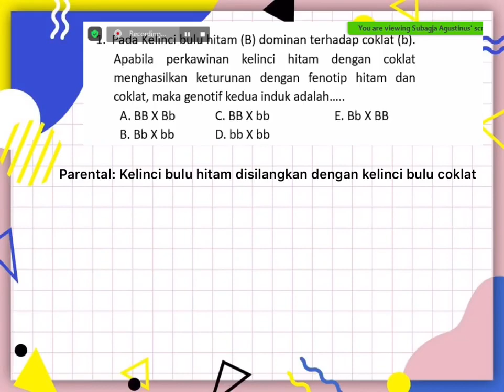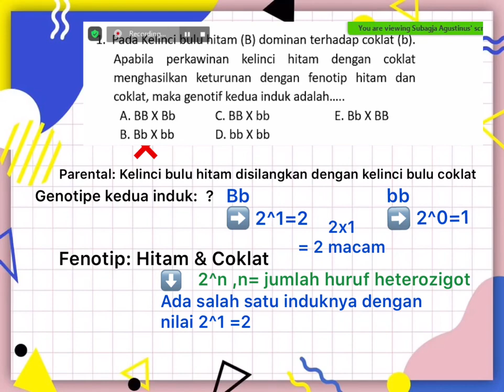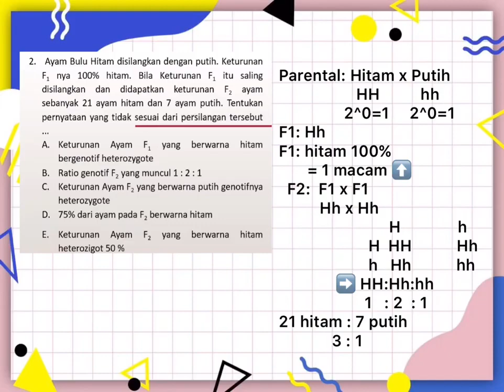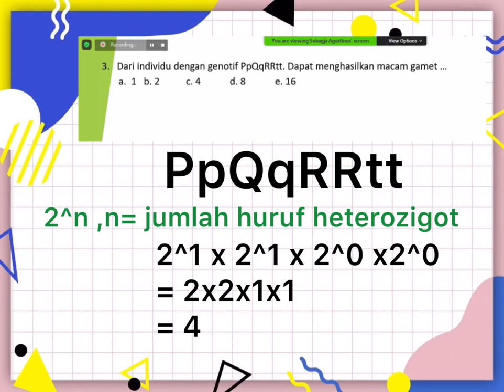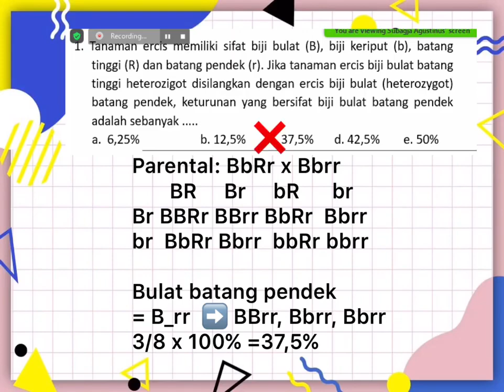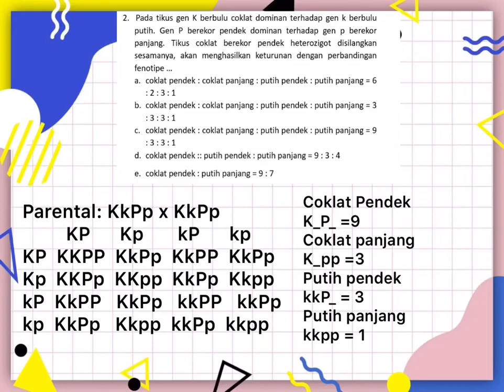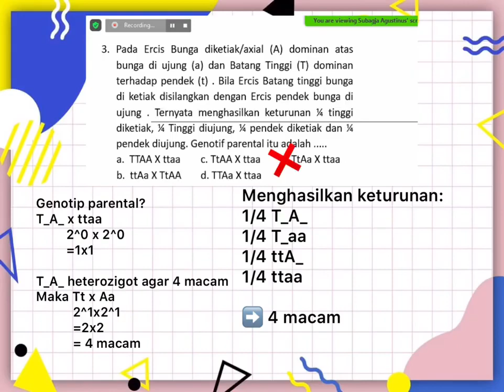Latihan Soal Hukum Mendel I dan II Part 5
Guys ini juga karya Siswi SMA Taruna Bakti Kelas XII IPA nih, keren-kerenkan. Hey guys salurkan bakat kalian ke arah yang lebih positif ok.